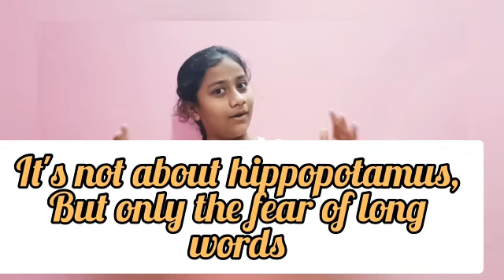Longest words in English, with meaning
Hello friends, Today I will be telling  you the longest words in English

Must watch

Here is a video on 5 different words